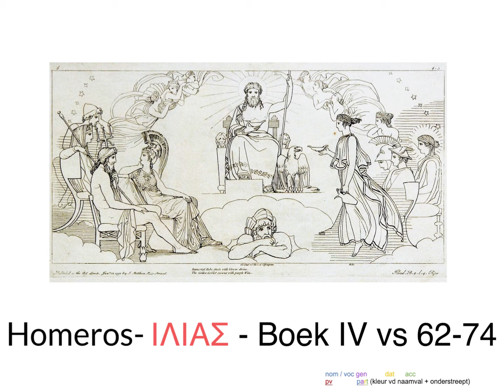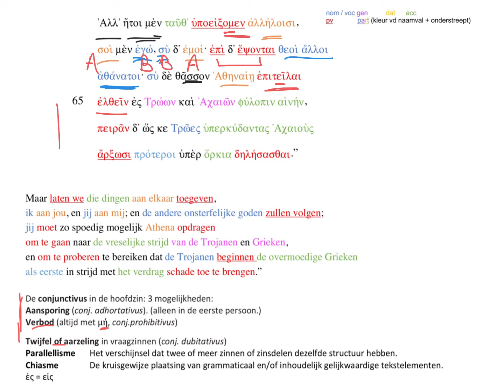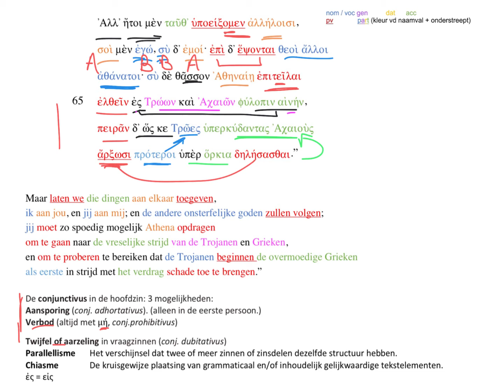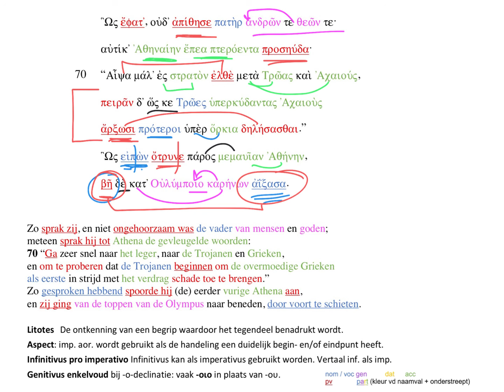Homeros Ilias IV 62-74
De goden houden een vergadering; Zeus geeft twee scenario’s: oorlog hervatten of vrede brengen…
Hera is het niet mee eens om vrede te stichten, omdat al haar inspanningen dan tevergeefs zijn. Zeus begrijpt niet waarom ze Troje vernietigd wil hebben, maar de oorlog wordt hervat. Ze moet hem alleen niet later dwarsbomen als hij een stad wil vernietigen. Hera geeft aan dat zij ook recht heeft, gezien haar afkomst...